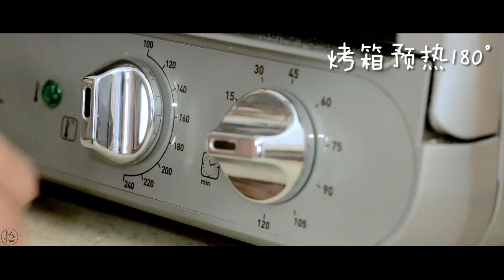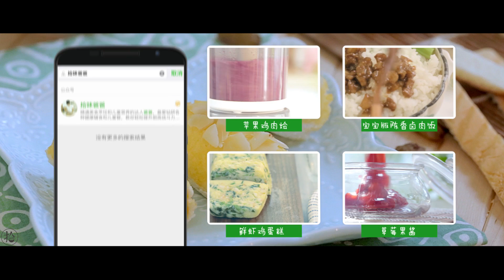拾味爸爸 薯泥葡萄干吐司卷